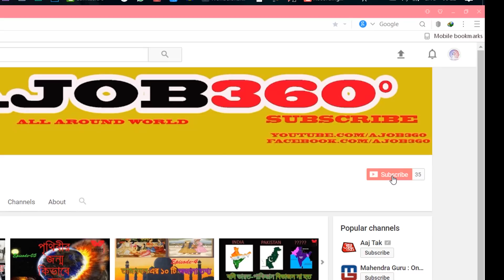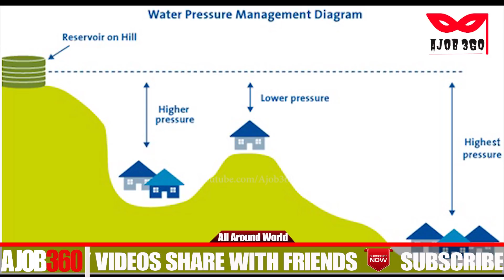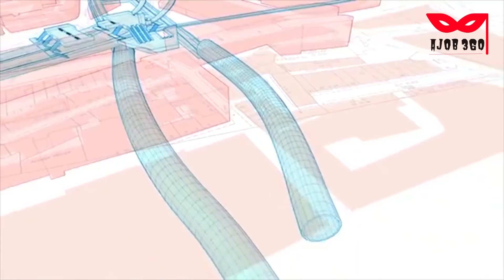#034- কলকাতার গঙ্গা নদীর জলের মধ্যে দিয়ে মেট্রো ।।। Underwater Metro video in kolkata.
হাই বন্ধুরা,
                     আমাদের এই একুশ শতকে আমরা অনেক উন্নতি করেছি, আমরা Science  এর সাহায্য নিয়ে এমন এমন কাজ করেছি যা ৫০ বছর আগে কেউ কল্পনাও করতে পারেনি। আমরা খুব কম সময় এর মধ্যে চাঁদে পা দিয়েছি, আমরা আকাশে উড়তে থাকা উড়োজাহাজ বানিয়েছি, এমনকি সবথেকে দ্রুত বুলেট ট্রেন বানিয়েছি । আর এই  Develop Century তে আমাদের দেশের ইঞ্জিনিয়াররা আরও একটি আশ্চর্য কিছু করতে চলেছে। হাঁ বন্ধুরা ভারতের প্রথম মেট্রো স্থাপন করা শহর কলকাতাই হতে চলেছে, India`s first underwater metro.
অর্থাৎ ভরতের প্রথম জলের তলায় চলবে মেট্রো রেল তবুও আবার ড্রাইভার ছাড়া। বন্ধুরা কোলকাতার গঙ্গা নদীর ১৬ মিটার নিচে দিয়ে চলবে এই মেট্রো। বন্ধুরা আজকে আমরা কথা এই জলের তলার মেট্রোর ব্যাপারে, এবং দেখব এর পুরো Information কত টাকা খরচ, কতদুর দূরত্ব এবং জার্মান থেকে নিয়ে যন্ত্রপাতির ব্যাপারে। এই সমস্থ কিছু এই ভিডিওর মধ্যে ।।

India is all set to get its first underwater metro in Kolkata which will pass through a tunnel that is several feet under the Hooghly. ... The tunnel is being dug 30 metres below the riverbed and is a few metres away from the renowned Howrah Bridge.